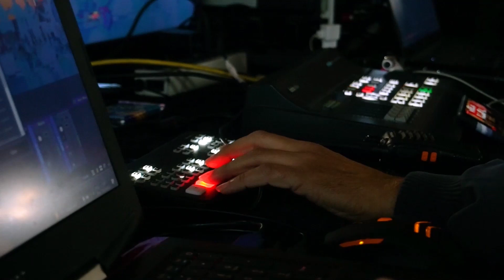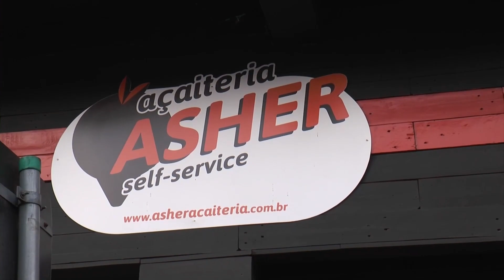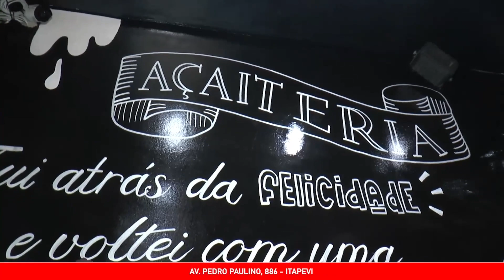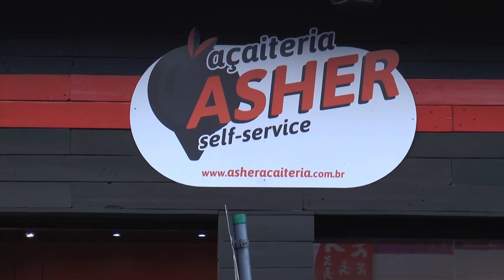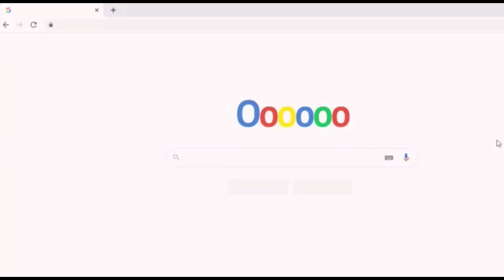COMO AQUECER SEU RELACIONAMENTO ATRAVÉS DA SENSUALIDADE E PODER PESSOAL | PRONTA PARA O AMOR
PRONTA PARA O AMOR - 18/04

APRESENTADORA: CLÁUDIA DEM
CONVIDADA: RANI MUNIZ - SEXÓLOGA E TERAPEUTA DE CASAIS